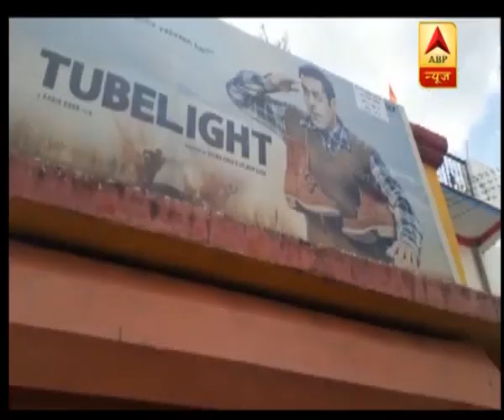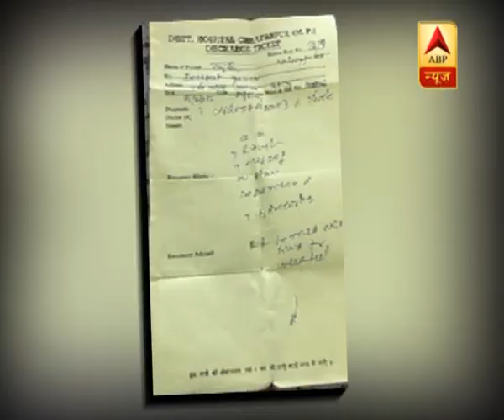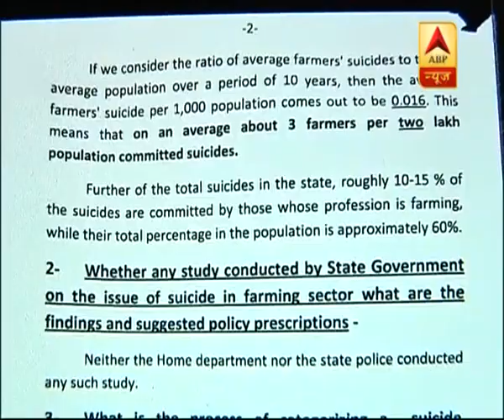MP minister Gopal Bhargava sells 'Tubelight' movie tickets ignoring farmers' distress